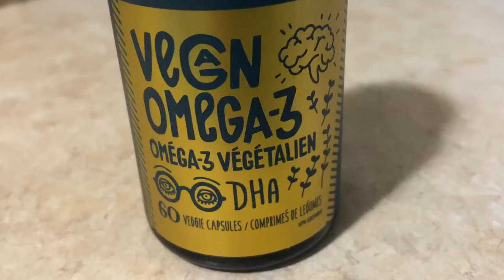When menopause sucks and nothing is helping! Perimenopause/menopause symptoms.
This video is a frank discussion about what happens when menopause sucks and nothing is helping.  When despite your best efforts menopause and perimenopause symptoms continue to be bothersome.  This is an unfortunate reality for many perimenopausal and post menopausal women and it needs to be talked about.